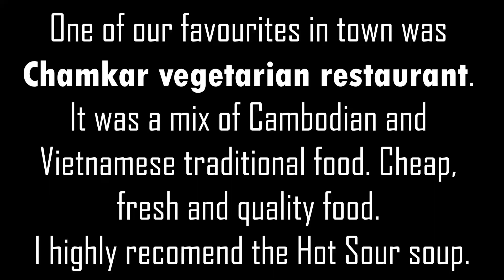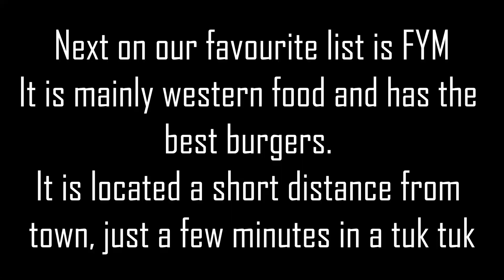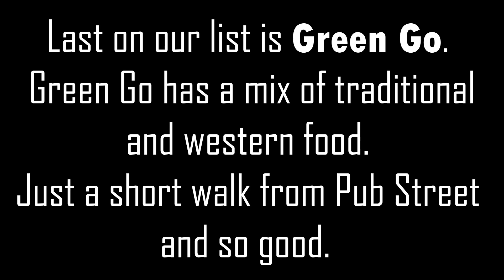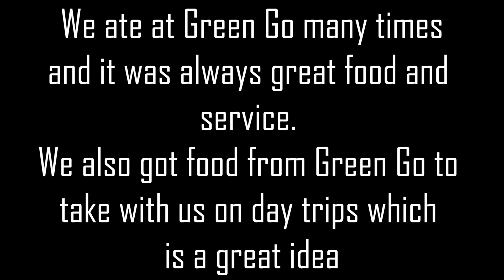Our favorite Vegan restaurants in Siem Reap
3 of our favorite vegan restaurants in Siem Reap. They are not in any order and there were many more great vegan places in Siem Reap that we didn't get to try in the week we were there. This was just before Covid.